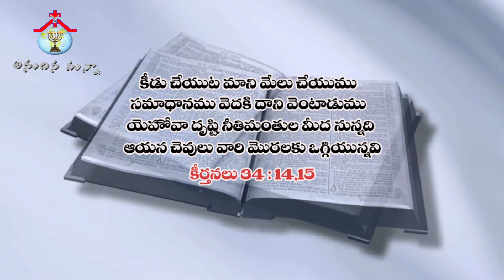Anudina Manna || November - 6 - 2019 || Pastor. Jeba Raj || అనుదిన మన్నా || HPFM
Apostle. David Raj [ F.W.B.D.N ]

@ Chilkalguda, Secunderabad.